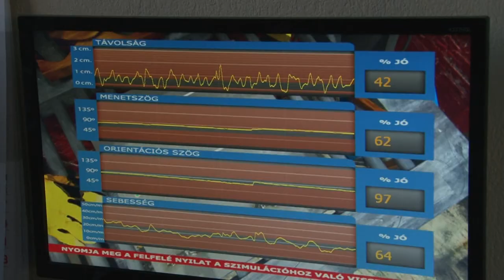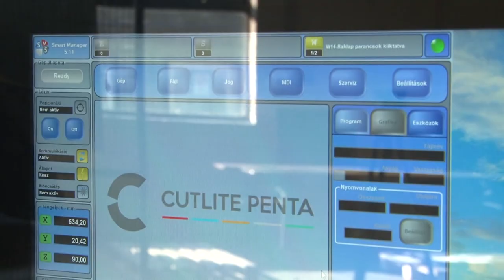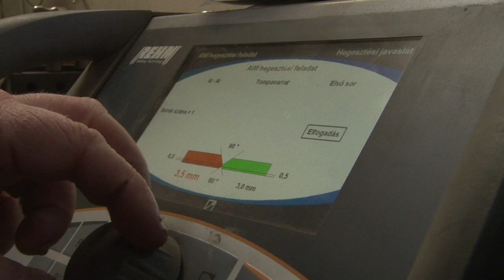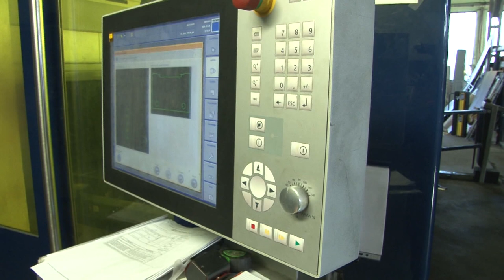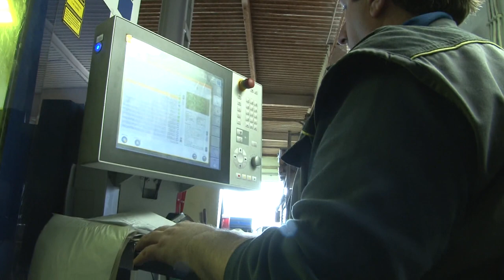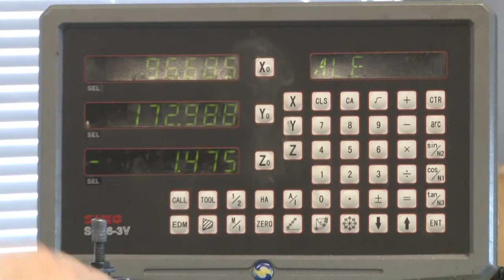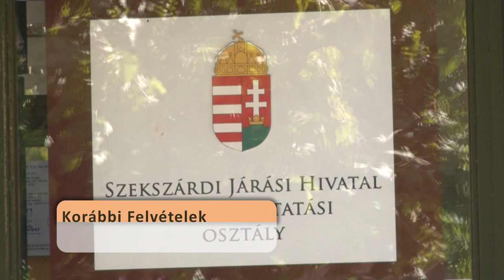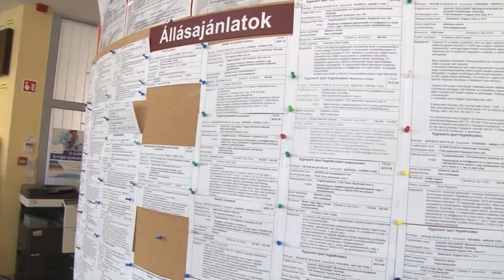Hozam - gazdasági magazin 20200109